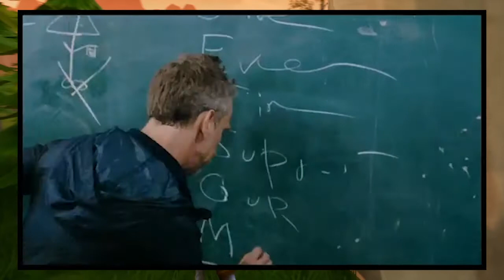FORTNITE BATTLE ROYALE EP.1 - Goony Gang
We hope you enjoy the video ! Make sure to spam that like button & share with friends and even your mother. Next video we will be introducing the next member of the Goony Gang !!!